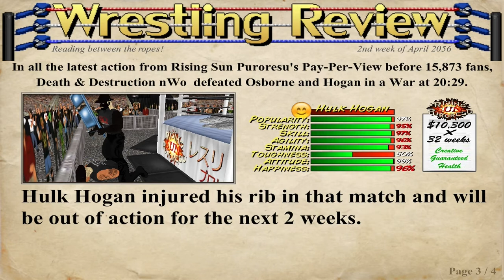Epic Tag team which breaks up Hulk & Shadow (injury) HH & Mr. Anderson